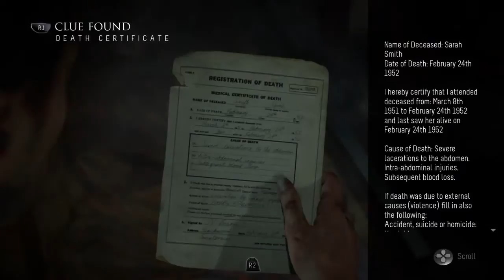Until Dawn: Walkthrough Part 8 - Gorilla Glued Towel (PS4)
Join this 8 group of friends for what they think will be a great visit up to their friends' Cabin in the Mountains! They're just up here to party, drink, & have sex, but little do they know that what they planned would go terribly wrong.